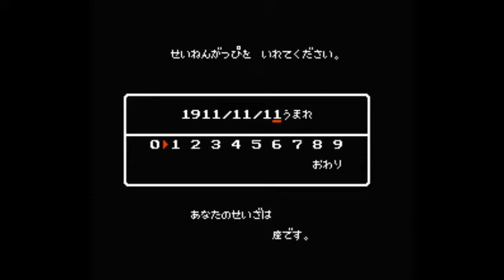聖闘士星矢 黄金伝説（せいんとせいや おうごんでんせつ）の裏技 【最高レベルに】 ファミコン - 裏技.com SAINT SEIYA: KNIGHTS OF THE ZODIAC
聖闘士星矢　黄金伝説（せいんとせいや　おうごんでんせつ）の【最高レベルに】　ファミコン - 裏技です。SAINT SEIYA、SAINT SEIYA: KNIGHTS OF THE ZODIAC

やり方
・ゲームを始めたらセレクトで「のうりょく」画面を出す。
　そしてカーソルを「おわり」に合わせて1コンの右上か左上を押す。
　すると、カーソルが変なところに行ってしまい、そのときに
　Ｂボタンを押すとＥＸがドンドン増える。